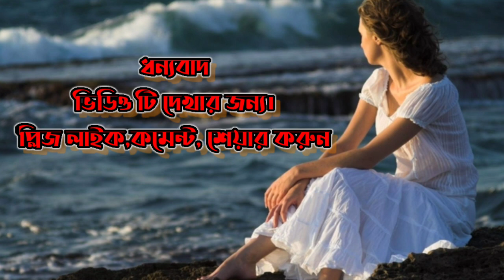অভিমানি পাগলীর গল্প ।New Sad Love Story 2021.Voice Bristy Present by J.S Shochona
This video  Credit bye Bristi.
Present by J.S Shochona
Sweet Love Story |True love | Bangla chatting love story 2021|present by J.S SHOCHONA